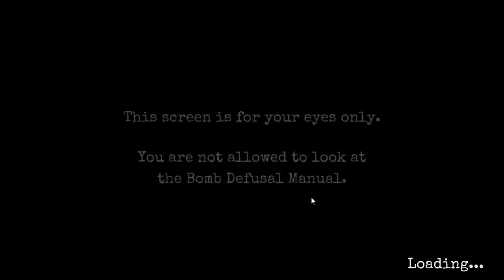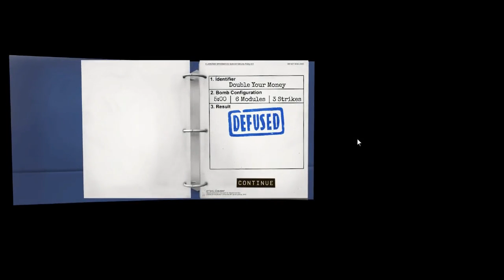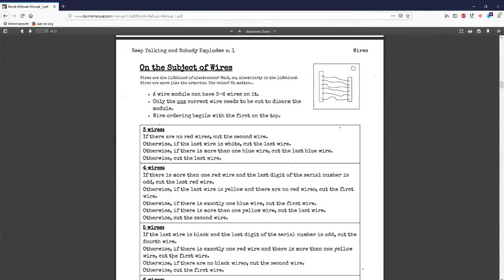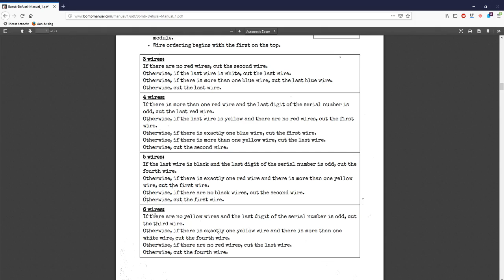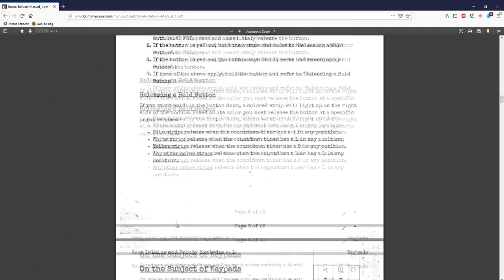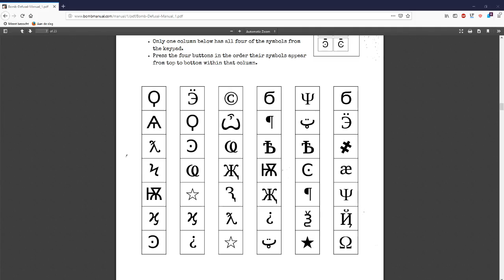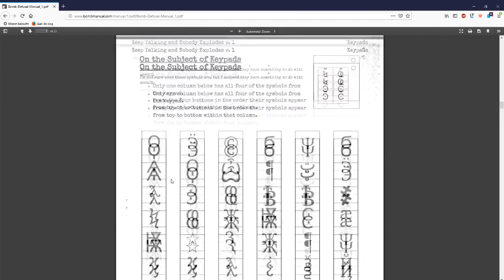Kunnen wij het oplossen dit keer? | Keep talking and nobody explodes